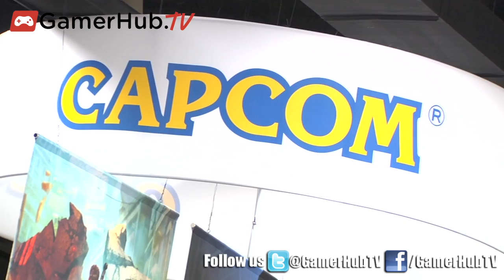GameStop Expo Opens Its Doors To The Public - Tony Bartel Interview - Gamerhubtv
At GameStop Expo in San Antonio, President Tony Bartel talked about the opportunities the convention opens up for gamers in this exclusive interview.